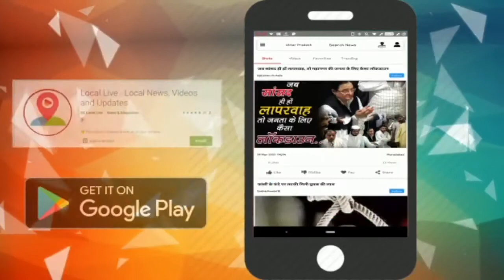कोरोना काल में आए संकट मोचन हनुमान, सोशल डिस्टेंसिंग का पढ़ाया पाठ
Facebook के प्रति लोगों को जागरूक करने के लिए हल्द्वानी के राजीव सुयाल भगवान हनुमान का वेश धारण कर शहर में घूम रहे है. इस दौरान राजीव न सिर्फ लोगों को जागरूक करते हैं, बल्कि जरूरतमंद लोगों को मास्क भी वितरित करते हैं, ताकि लोगों को कोरोना के संक्रमण से बचाया जा सके, सुयाल बजूनिया ग्राम सभा के वार्ड सदस्य भी हैं. रामलीला में अभिनय भी करते हैं. वहीं सुयाल ने बताया कि मंगलवार भगवान हनुमान का दिन माना जाता है. हनुमान जी को संकट मोचन कहा जाता है. इसीलिए वे कोरोना काल में लोगों को जागरूक करने के लिए हनुमान का वेश धारण कर सड़कों पर घूम रहे हैं. लोगों को मास्क भी वितरित कर रहे हैं।
साथ ही सुयाल शहर के सभी चौक-चौराहों पर लोगों से सोशल डिस्टेंसिंग का पालन करने के साथ मास्क पहनने और बार-बार हाथ धोने की अपील भी करते हैं. इसके अलावा वे थानों, कोतवाली और पुलिस चौकी में जाकर भी लोगों को कोरोना संक्रमण के प्रति जागरूक करते हैं ।